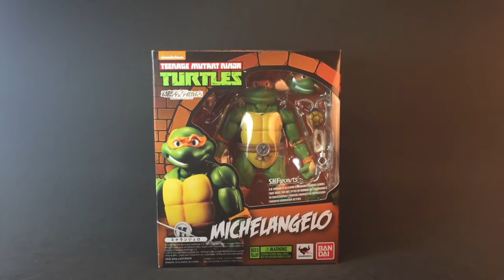Miguel Ángel TMNT SH Figuarts Review en español